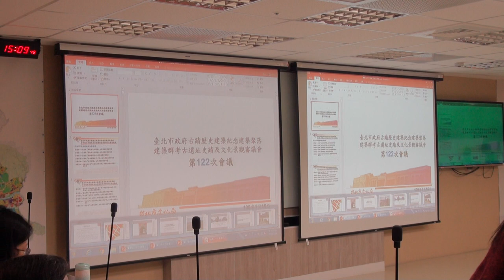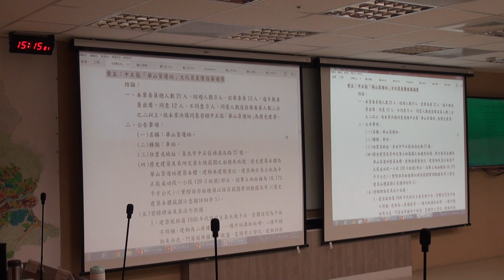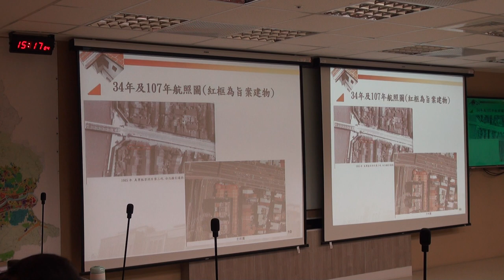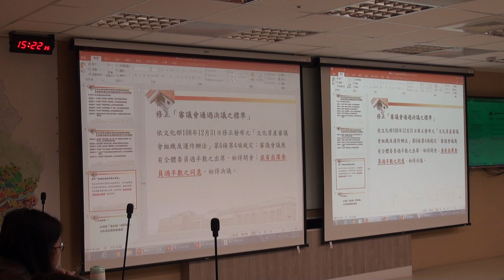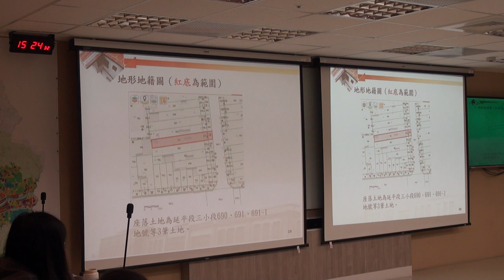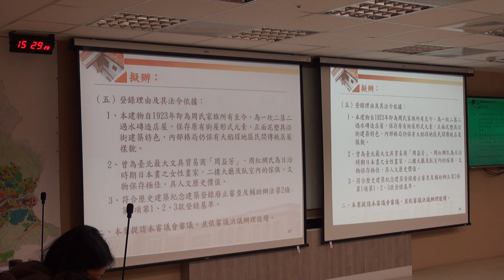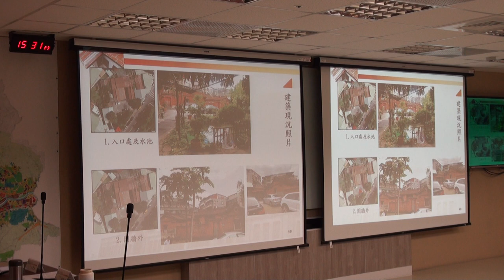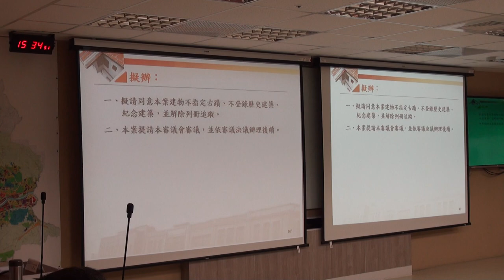臺北市政府古蹟歷史建築紀念建築聚落建築群考古遺址史蹟及文化景觀審議委員會第122次-PART1